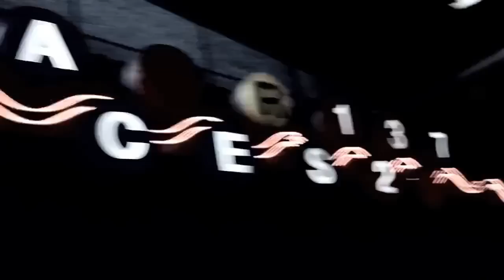Diggy Simmons - Great Expectations [MUSIC VIDEO]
I wanted to make a music video of my fav Fav Song from the AIrborne Mixtape ENJOY!

Diggy Simmons ft. Bei Maejor - Great Expectations MUSIC VIDEO